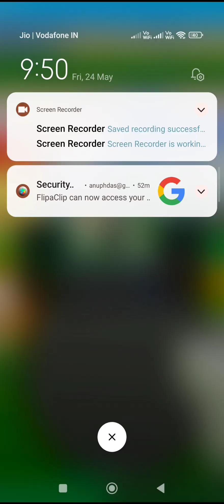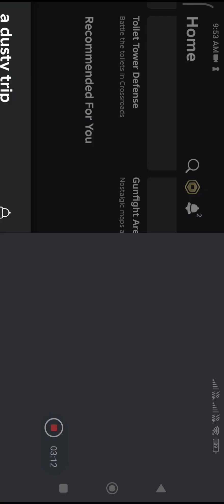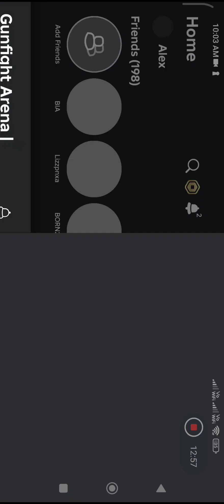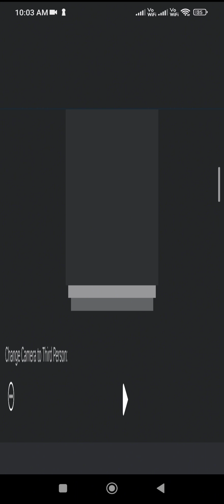a dusty trip gone wrong